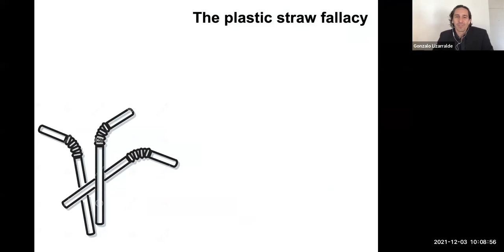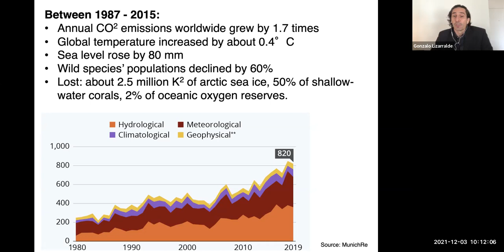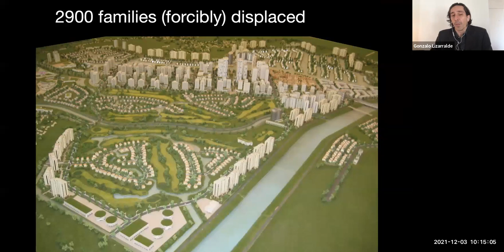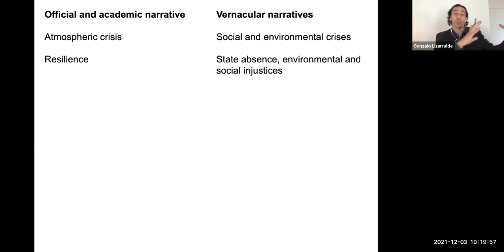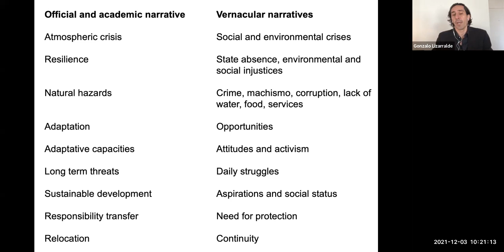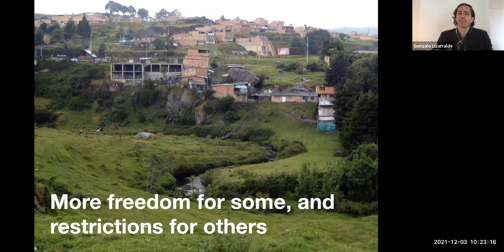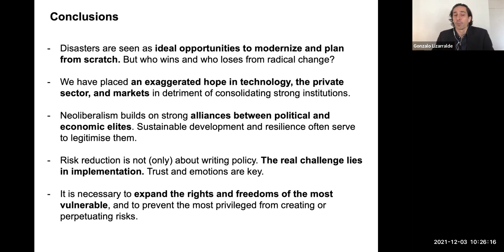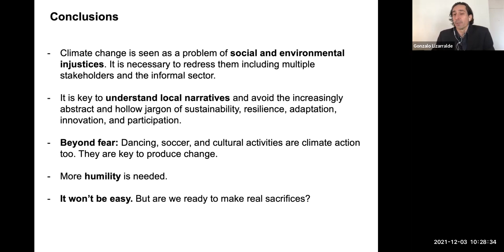Unnatural Disasters & Disaster by Choice with Professor Gonzalo Lizarralde and Ilan Kelman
CIFAL York
Unnatural Disasters & Disaster by Choice
Professor Gonzalo Lizarralde and Ilan Kelman